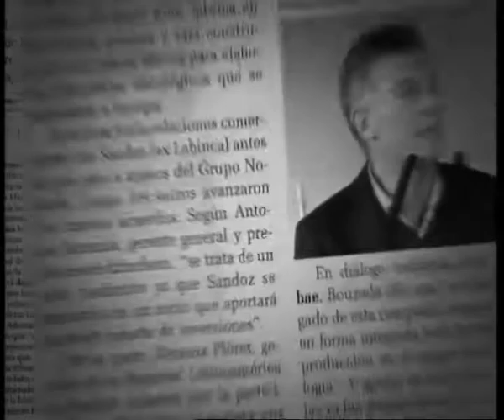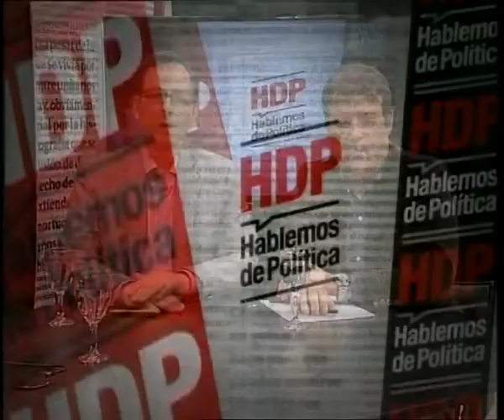Alberto Papini - Miguel Ángel Asensio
Un nuevo programa junto a Alberto Papini y Miguel Angel Asensio, Economistas, quienes comentan su opinión sobre la economía Argentina y el problema del endeudamiento.